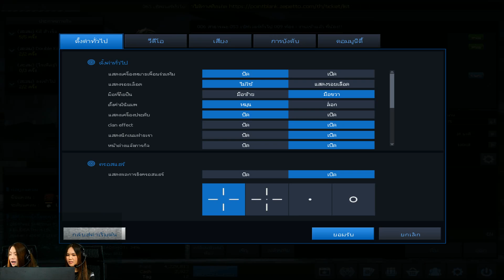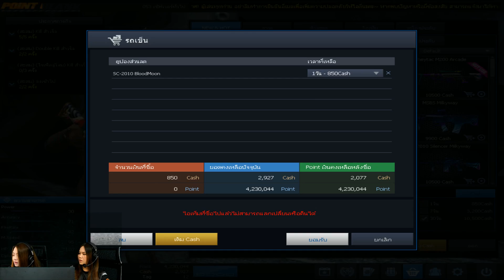[LIVE] Tokio in your Area Live Event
Tokio in your AREA ❗ สตรีมแจกของพร้อมเล่นเกมกับ

⭐Shizuka และ Mets จากทีม Tokio Striker Lady ⭐
ตารางสตรีม
07 กุมภาพันธ์ เวลา 12:00 -14:00 น. -Zepetto GM-
08 กุมภาพันธ์ เวลา 12:00 -14:00 น. -Tokio-
09 กุมภาพันธ์ เวลา 12:00 -14:00 น. -ซิปโป้-
10 กุมภาพันธ์ เวลา 12:00 -14:00 น. -AAA Ladies-

รายละเอียดกิจกรรม
📍 แบทเทิลกับ GM และ เหล่าสตรีมเมอร์
📍 รับของรางวัลจากการแบทเทิล
📍 แจกโค้ดไอเทมสำหรับ ผู้เข้าชมสตรีม

*การตัดสินของทีมงานถือเป็นที่สิ้นสุด
*ทีมงานสามารถเปลี่ยนแปลงเงื่อนไขและของรางวัลโดยไม่ต้องแจ้งให้ทราบล่วงหน้า

⭐️อย่าลืม❗กดติดตาม และกดกระดิ่งช่อง Point Blank Thailand เพื่อรับชมวิดีโอใหม่ก่อนใคร